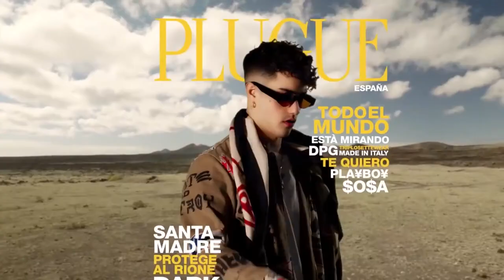DARK POLO GANG MESSICANA - TONY BALLA IN MESSICO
dark polo gang messicana
tony balla in messico
ignoranza italiana